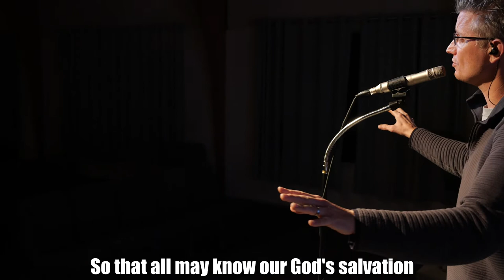Prepare the Way OFFICIAL MUSIC VIDEO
Journey Church Tacoma's official video for "Abraham and Isaac" by Able Baker.  CCLI# 7008251

Credits:
Vocal - Todd Koeppen
Drums - Carl Martin
Bass - Osama Afifi
Electric Guitar - Michael McGee
Keys - Edward Weber
Filmography - Nathan Aune
AV Editing - Todd Koeppen
Mixing and Mastering - Stephen Sherrard
Engineer - Colton Berge
Asst. Engineer - Madelaine Koeppen
Producer - Todd Koeppen